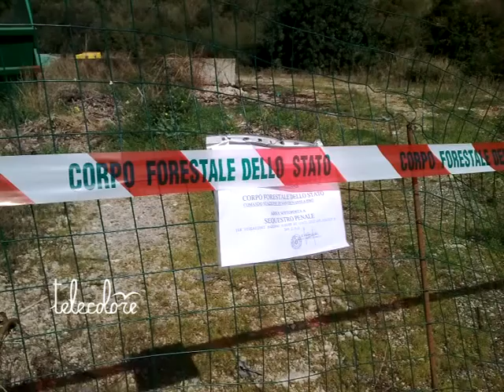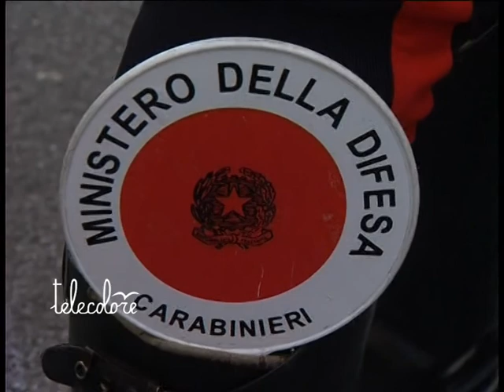Salerno, due ufficiali della Forestale arrestati dai Carabinieri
Due ufficiali del Corpo Forestale dello Stato, al comando delle stazioni di Foce Sele e di Capaccio, sono strati arrestati, questa mattina, dai Carabinieri del Comando provinciale di Salerno. Sono accusati di concussione e tentata concussione. (031012 Antonella d Annibale)